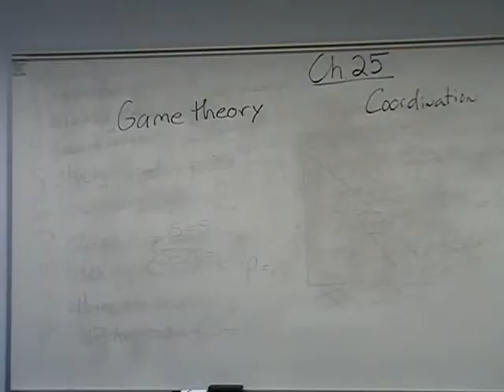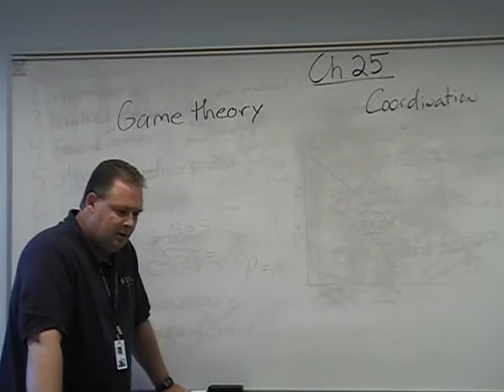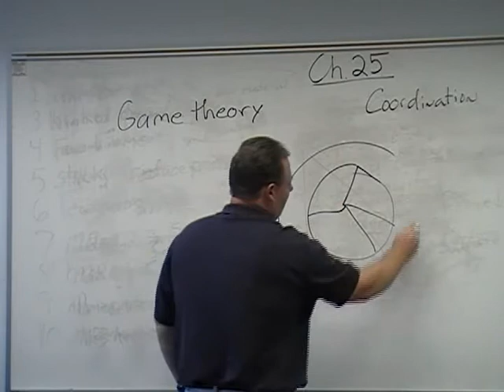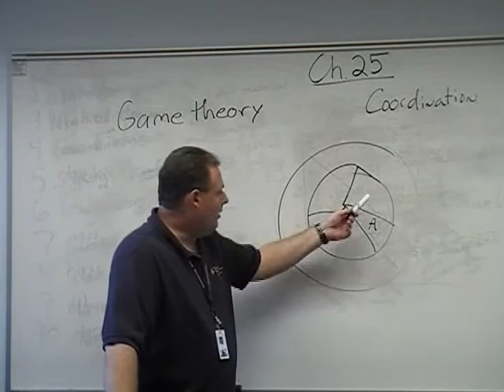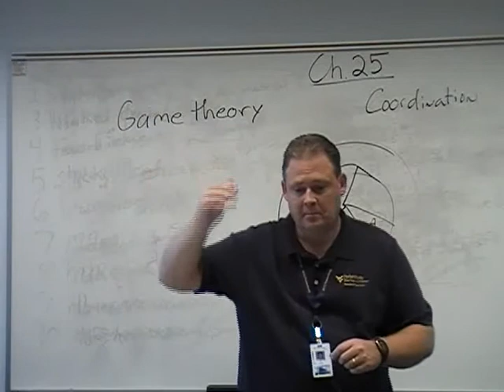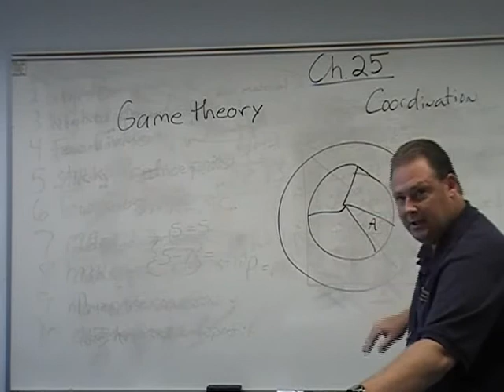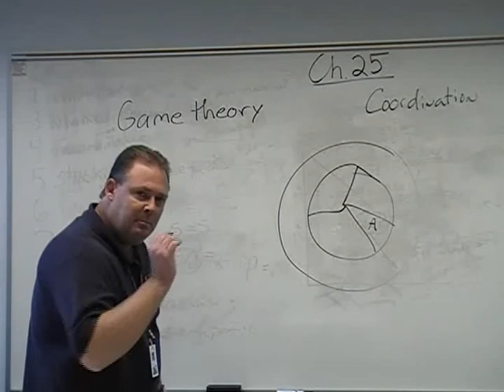Chapter 25 Video Lecture - Part 3